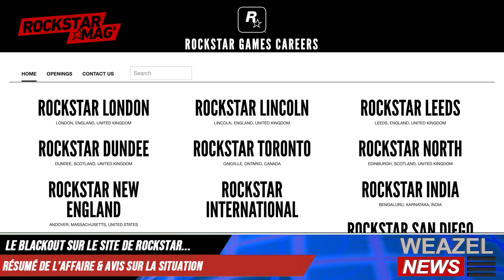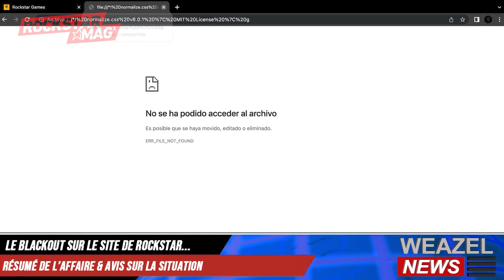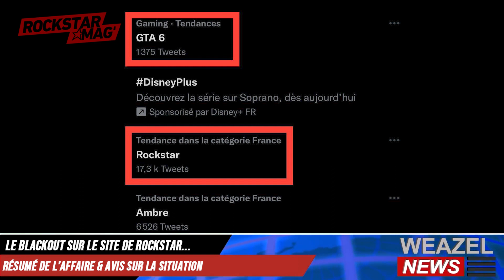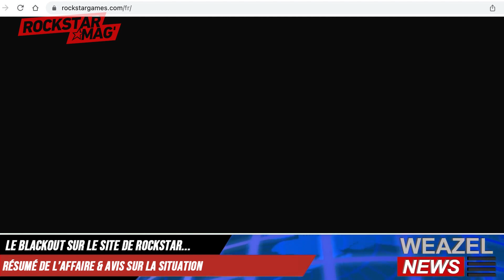LE SITE DE ROCKSTAR GAMES EN BLACKOUT (RÉSUMÉ DE L'AFFAIRE, AVIS ET HYPOTHÈSE)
Que s'est-il passé sur le site de Rockstar Games ce matin ? On fait le point en vidéo ensemble !